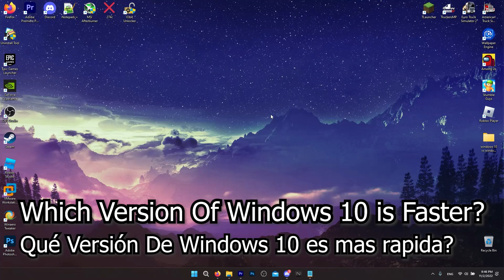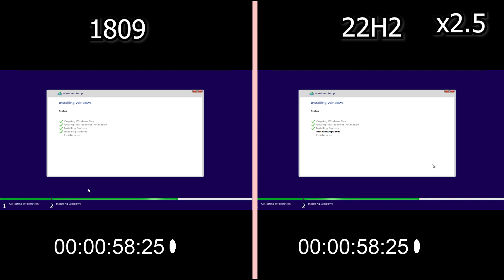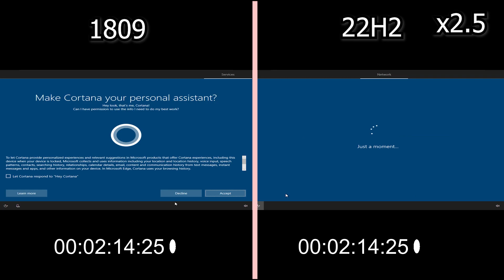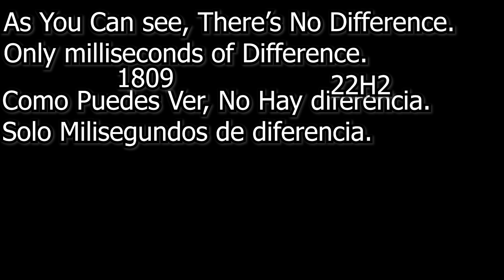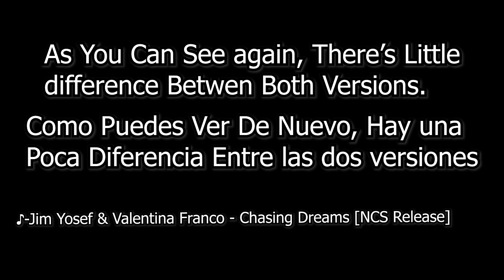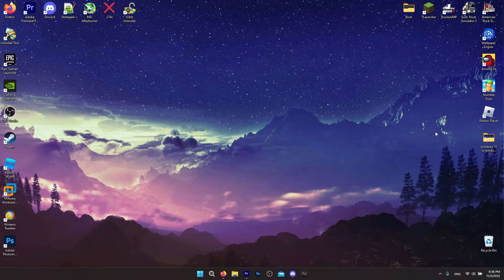Windows 10 22H2 VS Windows 10 1809. Wich Version of Windows 10 is faster? (Basic Benchmark)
This video is for educational purposes only, watchers should not try to infect any pc with a virus unless with prior consent, legal authority and for testing, educational or entertainment purposes, and that the video contains a video of virus testing on a Virtual Machine, which means no people or machines were impacted or harmed.

Today Were Seeing Which Version Of Windows 10 is Faster
Thanks To @lelkasa361 For The Idea For this video
Hello my Friends!, Can we get 10 likes?
Questions Or suggetions?, You Can Dm In discord

Timestamps
0:00 Intro
0:16 SpeedTest Installing Both versions
3:09 Times Of Installing Both Versions
3:17 Restarting
3:50 Final Time Restarting Both versions
4:09 Shutting Down
4:20 Start Up
4:47 Final Time Start Up
4:56 Outro